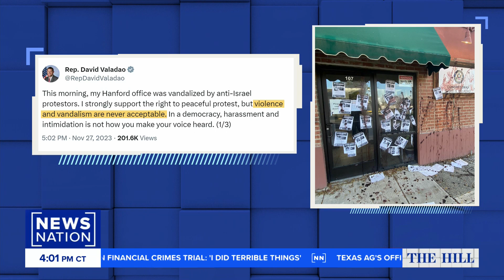Congressman’s office vandalized by protesters | The Hill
In a striking image shared on social media by Congressman David Valadao, a Republican from California, his district office is shown covered in red paint with flyers posted on the front door by anti-Israel protesters. Valadao denounced the incident as vandalism, declaring it unacceptable. This act follows similar scenes at the White House and outside the Democratic National Committee, highlighting a concerning trend of political office defacement.
"The Hill" panel's Chris Hahn says this act was disgusting.